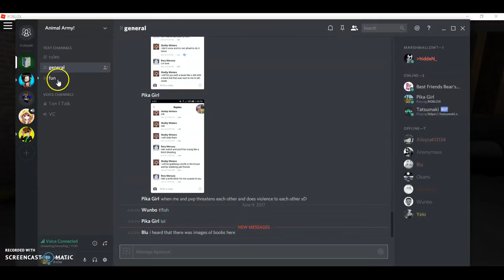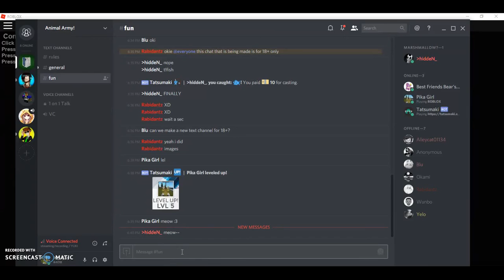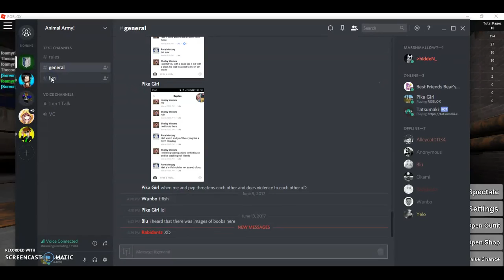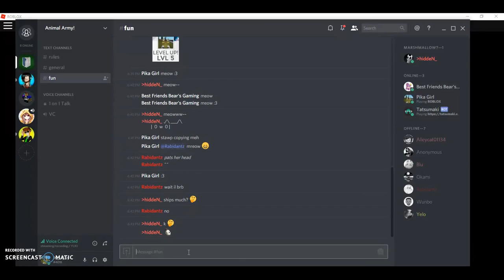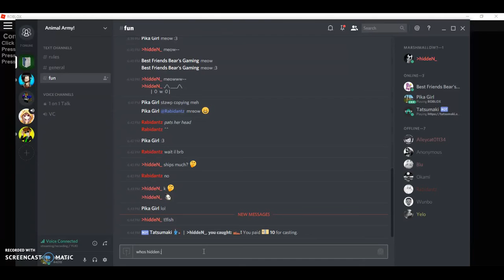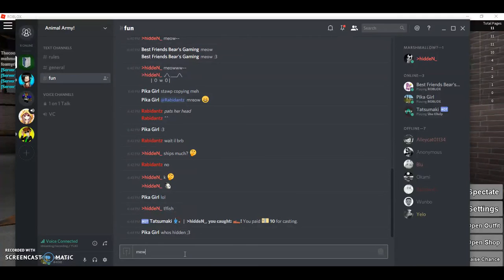stop it slender w/ telno,tristin and his cousin